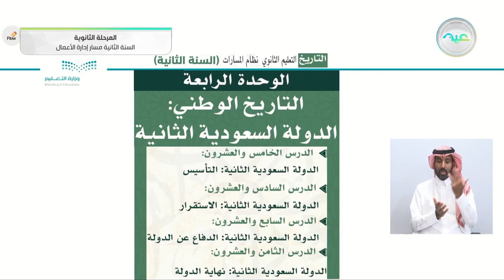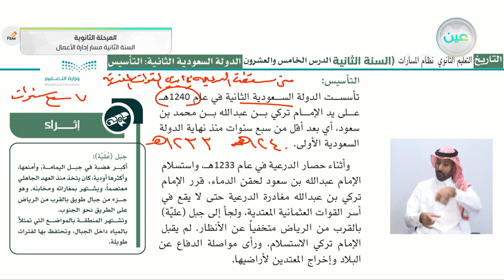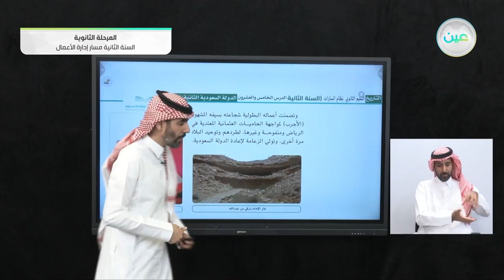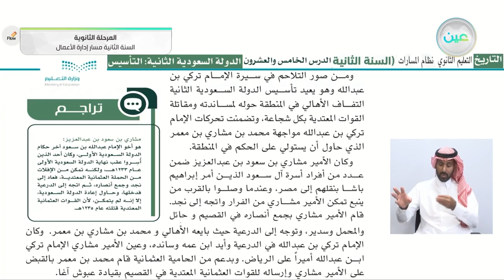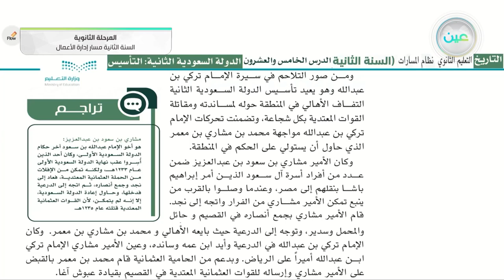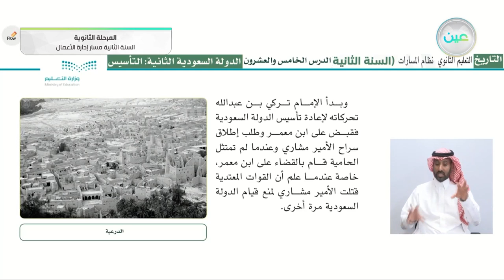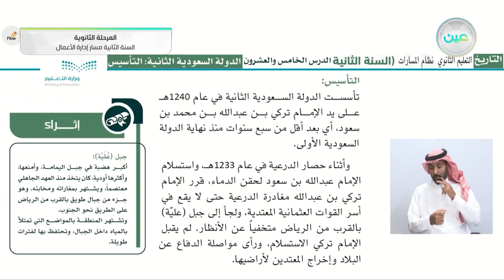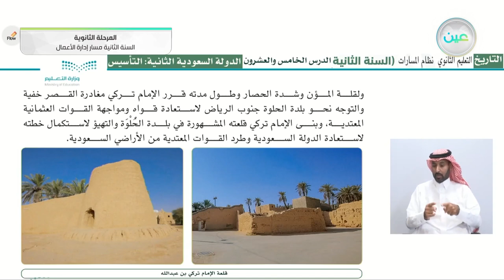الدولة السعودية الثانية: التأسيس - التاريخ - مسار إدارة الأعمال - السنة الثانية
الحصة الثانية - الثلاثاء - الأسبوع الثامن - مسار إدارة الأعمال - السنة الثانية